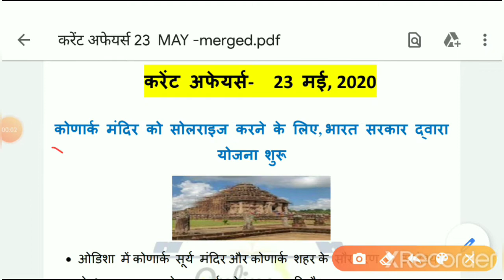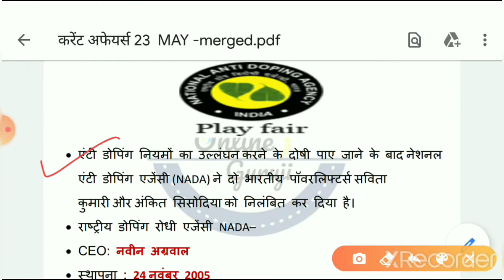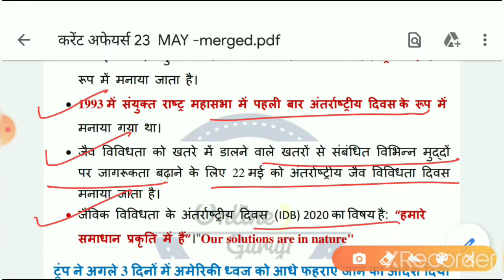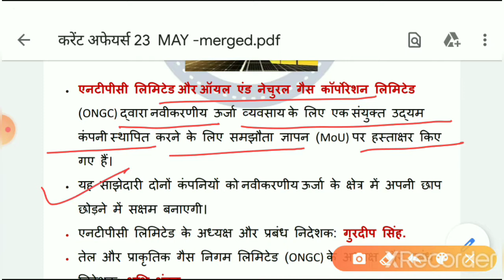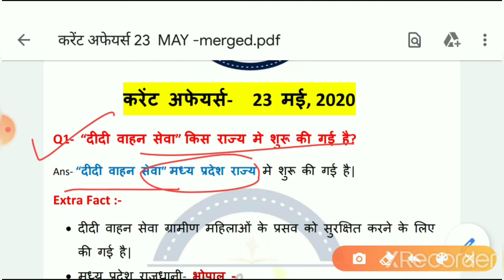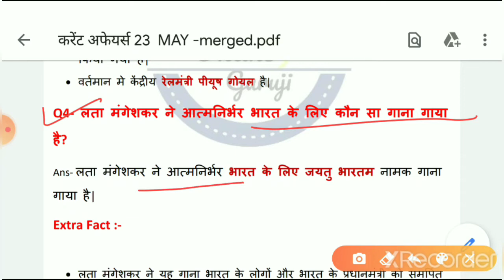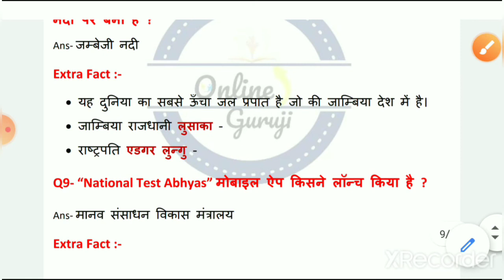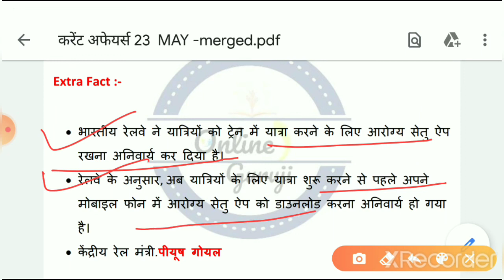23 May 2020 Current Affairs |Daily Current Affairs |Current Affairs In Hindi |Current Affairs Quiz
23 May 2020 Current Affairs |Daily Current Affairs |Current Affairs In Hindi |Current Affairs Quiz

दोस्तों, Online guruji Channel में आपका स्वागत है। हम करंट अफेयर्स के Video में विभिन्न अख़बारों जैसे द हिंदू, द इकोनॉमिक टाइम्स, पीआईबी, टाइम्स ऑफ इंडिया, इंडिया टुडे, इंडियन एक्सप्रेस, बिजनेस स्टैंडर्ड,जागरण से चुन करके एक अनूठे रूप में पेश करते हैं। हमारे Current Affairs से आपको बैंकिंग, बीमा, UPSC, SSC, सीएलएटी, रेलवे और अन्य सभी प्रतियोगी परीक्षाओं में अच्छे अंक प्राप्त करने में मदद मिलेगी|

PDF के लिए नीचे दिए मेरे Telegram चैनल को join करे जहाँआपको स्तरीय पुस्तकों का संग्रह उपलब्ध करवाने का मेरे द्वारा छोटा सा प्रयास किया जा रहा है "   𝟮𝟬𝟮𝟬 𝗬𝗢𝗨𝗥 𝗗𝗥𝗘𝗔𝗠𝗦, 𝗢𝗨𝗥 M𝗜𝗦𝗦𝗜𝗢𝗡 ✍🏻 📒📑📑📑📰📄📖📃Best Notes & Test Papers For Ras & 1st Grade Exam. "सफलता के लिए कोई शोर्टकट नही होता! "पढकर करे पूरा सपना ,हर घर मे हो अफसर अपना "

1 May 2020 Current Affairs
2 May 2020 Current Affairs
3 May 2020 Current Affairs
4 May 2020 Current Affairs
5 May 2020 Current Affairs
6 May 2020 Current Affairs
7 May 2020 Current Affairs
8 May 2020 Current Affairs
9 May 2020 Current Affairs
10 May 2020 Current Affairs
11 May 2020 Current Affairs
12 May 2020 Current Affairs
13 May 2020 Current Affairs
14May 2020 Current Affairs
15May 2020 Current Affairs
16 May 2020 Current Affairs
17 May 2020 Current Affairs
18May 2020 Current Affairs
19 May 2020 Current Affairs
20 May 2020 Current Affairs
21 May 2020 Current Affairs
22 May 2020 current affairs
23 May 2020 current affairs
24 May 2020 current affairs
25 May 2020 Current Affairs
26 May 2020 Current Affairs
27 May 2020 Current Affairs
28 May 2020 Current Affairs
29 May 2020 Current Affairs
30 May 2020 Current Affairs
31 May 2020 Current Affairs,

23 may current affairs
23 may current affairs 2020
23 may current
23 may current news
23 may current affairs drishti ias
23 may current affairs in hindi
23 may current affairs wifistudy
23 may current affairs by bhunesh sir
23 may current affairs by adda247
23 may 2020 current affairs
23 may 2020 current affairs
23 may 2020 current affairs in hindi
23 may current affairs 2020
23 may current affairs unacademy
23 may current affairs upsc
23 may current affairs by next exam
23 may current affairs by adda247
23 may current affairs by adda
23 may 2020 current affairs for upsc
23 may 2020 current affairs wifistudy
23 may ka current affairs
23 may 2020 ka current affairs
daily current affairs 23 may 2020
next exam current affairs 23 may 2020
23 may ka current affairs 2020
23 may ka current
23 may ka current gk
current affairs 23 may 2020 wifistudy
current affairs 23 may
current affairs 23 may 2020 adda247
current affairs 23 may wifistudy
current affairs 23 may 2020 next exam
23 may haryana current affairs
23 may rajasthan current affairs
23 may mp current affairs
23 may up current affairs
23 may bihar current affairs
23 may jharkhand current affairs
23 may chattisgarh current affairs
23 may the hindu analysis
23may 2020 current affairs drishti
23 may 2020 current affairs utkarsh classes
23 may current affairs pdf
23 may 2020 current affairs pdf
current affairs 2020, 23 may
23 may current affairs 2020
23 may current affairs in hindi
Daily Current Quiz ,
Current Quiz 2020 ,